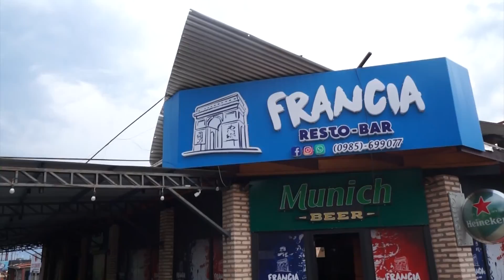ASISTENCIA A FAMILIAS AFECTADAS POR LA TORMENTA